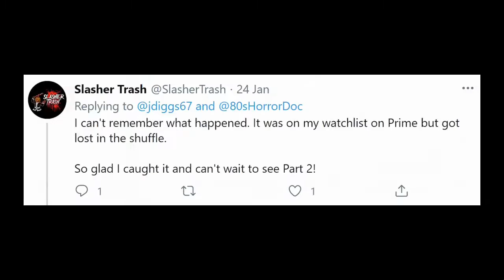IN SEARCH OF DARKNESS PART II - Flash Sale Trailer!!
Building on the hit 2019 superdoc that Forbes called “a scary good magnum opus,” In Search of Darkness: Part II dives deeper into the fabled practical-effects decade of iconic and eclectic ‘80s horror movies that changed the course of film history. Packed with over four hours of brand-new interviews, including such legendary horror icons as Robert Englund (A Nightmare on Elm Street), Nancy Allen (Dressed to Kill), Linnea Quigley (The Return of the Living Dead), and special-effects wizard Tom Savini (Friday the 13th), Part II features 15 new faces alongside 40-plus returning members of the original In Search of Darkness cast to delve into more fan-favorite titles of ‘80s horror, year-by-year, expanding its scope to cover more international releases and spotlighting horror-career retrospectives. FLASH SALE goes from February 5th 2021 to MIDNIGHT VALENTINE'S DAY!

In Search of Darkness: Part II Flash Sale Package includes:
In Search of Darkness: Part II Blu-ray w/ slipcase, reversible cover label, and booklet

3 exclusive In Search of Darkness: Part II posters (16.5” x 23.4”)

Collectible enamel pin (while supplies last)

In Search of Darkness: Part II digital edition

In Search of Darkness digital edition

In Search of Darkness: Part II Soundtrack and score (digital download)

ISOD Discord Community season pass